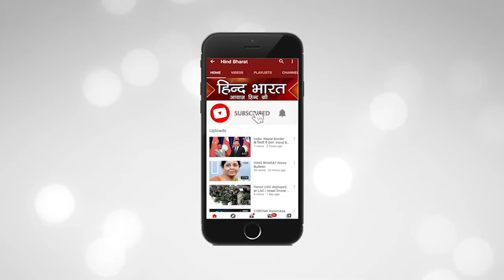Fatafat News | Top Ten Breaking News | देश-दुनिया की 10 बड़ी खबरें | H Bharat News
Hind Bharat News देखिये खबरे आपके शहर की,हिन्द भारत आवाज़ हिन्द की ,